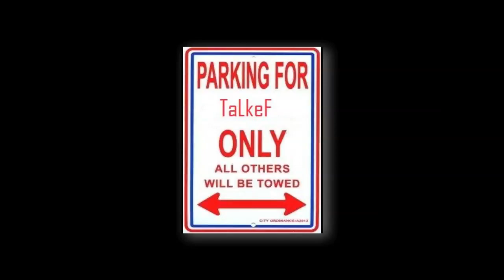Telkef - Munther Fahmi منذر فهمي - تلكيف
تلكيف ماثن عززتا اغنية للفنان منذر فهمي, التوزيع الموسيقي اميل اسوفي
 Munther Fahmi Song Telkef Mathan Azizta, Music arranged by Ameel Assofi
Edited By Dreamfilm Productions Samer Hanona